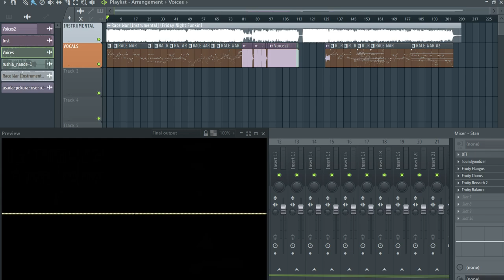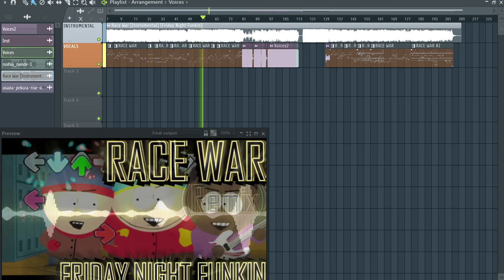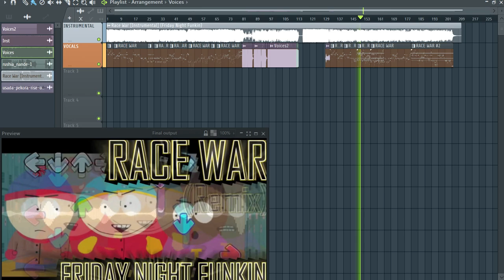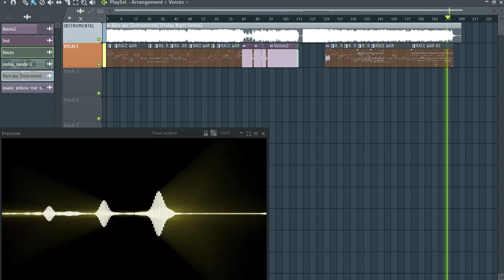RACE WAR [Remix/Cover] (MIDI/FLP)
I'm back after two weeks ! with this Midi/FLP
I use Usada Pekora and Uruha Rushia Chromatics.

(Note for my all MIDI/FLP from the remixes of BLAZING MUSIC : That's a fan creation, not official and i credit him)